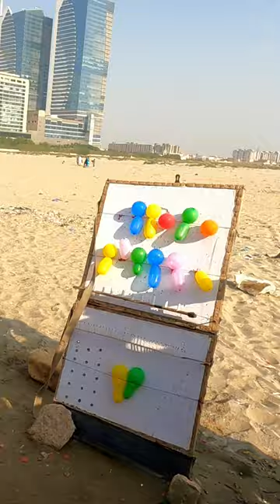Balloon Shooting Game at Clifton Beach in Karachi, Pakistan 🇵🇰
This beach is huge and a very popular hangout spot for Karachi locals. There are many vendors selling food and drink, and so many fun activities like camel rides and dune buggies.

I had a go at the balloon shooting game. I've played this before at the beach in Chennai and in a park in Kolkata, at I was really good at it. On this one I kept missing or shooting balloons that I wasn't aiming for, so I think they've rigged the gun to make you buy more bullets.